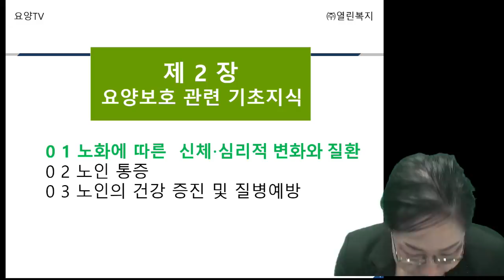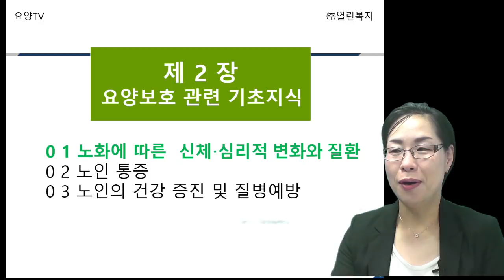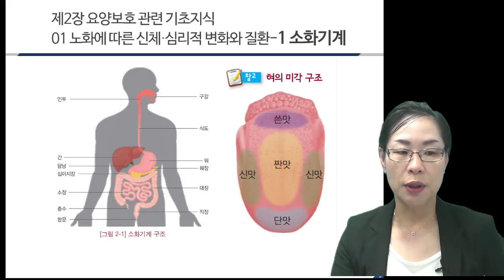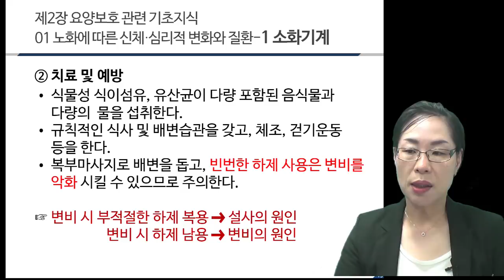제5강 소화기계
요양보호사 시험대비 핵심요약 특강 윤경자 강사님